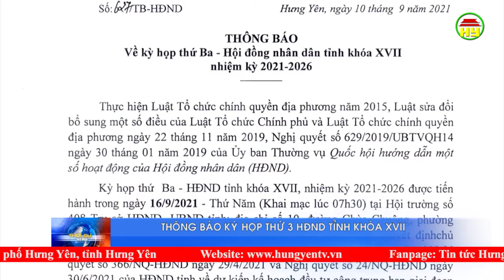Thông báo kỳ họp thứ 3 HĐND tỉnh khóa XVII